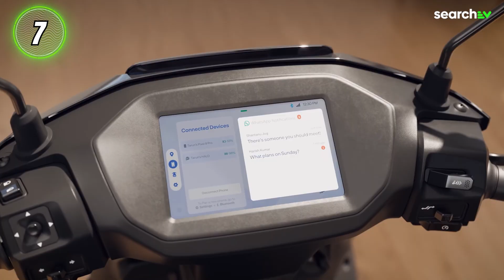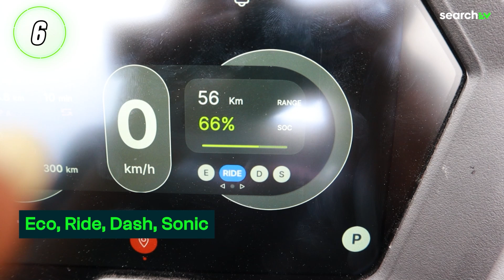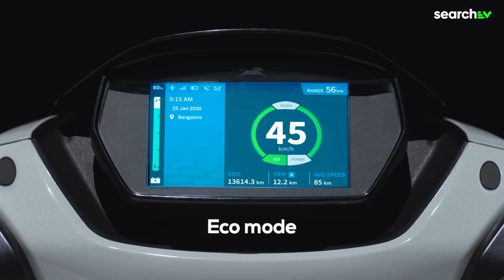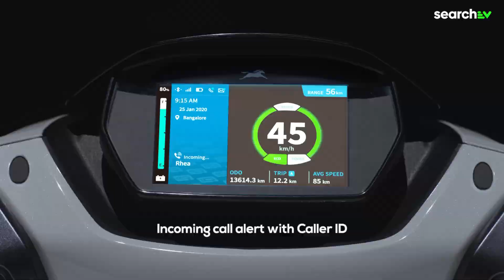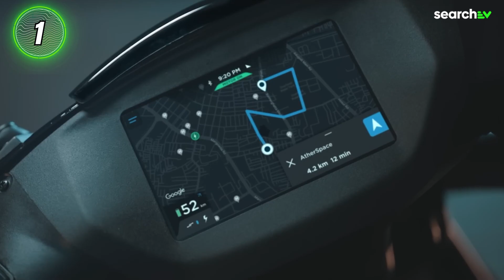Top 7 Most Popular Electric Scooters in India 2025 ⚡| Ather, Ola, TVS, Hero, Bajaj & More | SearchEV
India’s electric scooter revolution is in full swing! 🇮🇳⚡
Every month, thousands of riders are switching from petrol to electric — and in this video, we’re revealing the Top 7 Most Popular Electric Scooters in India (2025 Edition) that are ruling the roads right now!

From Ather 450X and Ola S1 Pro to TVS iQube ST, Bajaj Chetak, and Hero Vida, we’ll cover:

✅ Range & battery details
✅ Key features & performance
✅ Pricing & real-world pros and cons
✅ Why people are choosing them in 2025

SearchEV - India’s favourite search platform for Electric Vehicles, is your go-to source for everything EV. From detailed reviews and comparisons to the latest news and updates, we help you find the perfect electric car, scooter, or bike. With user-friendly tools and expert insights, SearchEV makes it easy to explore the best in electric mobility. Join the EV revolution with us!